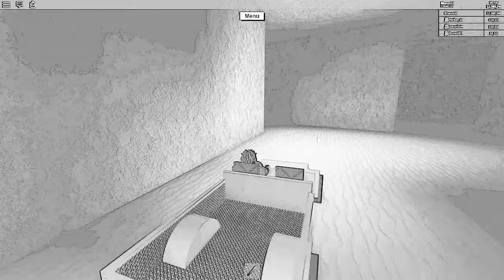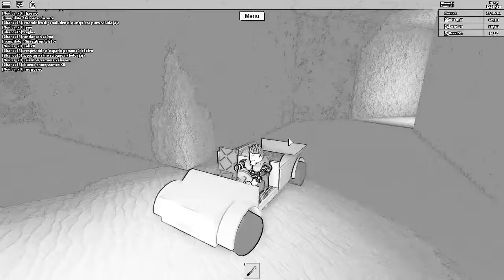CAMINO A LA MADERA AZUL Lumber Tycoon 2 | Roblox | 2019 | Español | Wood blue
✅LEEME✅

✅VENTA DE CAMIONES LUMBER TYCOON 2✅
1 Dólar=100k en regalos de Lumber tycoon 2
5 Dólares= 500k en regalos de Lumber Tycoon 2
10 Dólares=800k en regalos de Lumber Tycoon 2

Apoyame con un Like y una Suscripcion